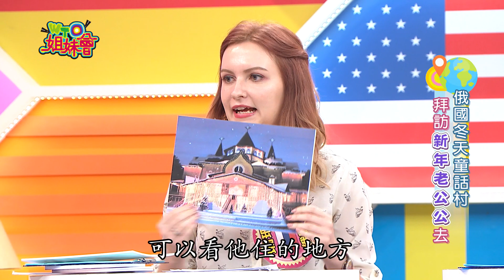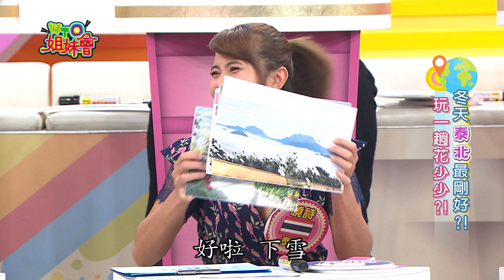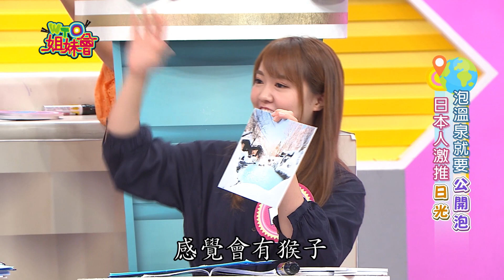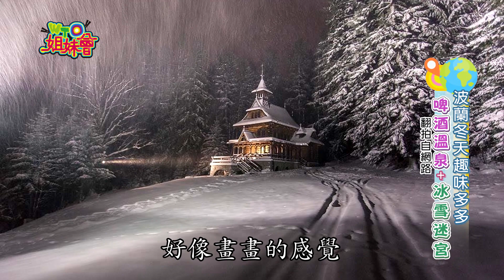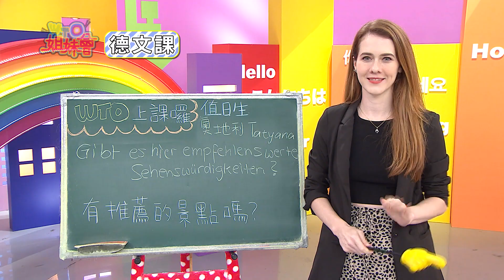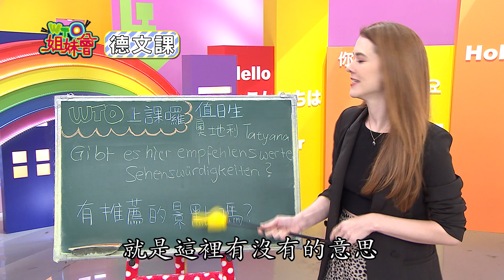跟著新住民腳步走... 冬天這樣玩才正點! Winter tourism 2019-11-06 【WTO姐妹會】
播出日期:11月06日(三)
今日主題：【跟著新住民腳步走...  冬天這樣玩才正點!】